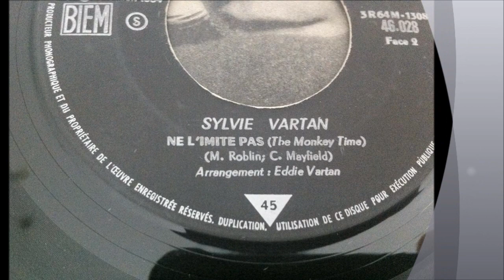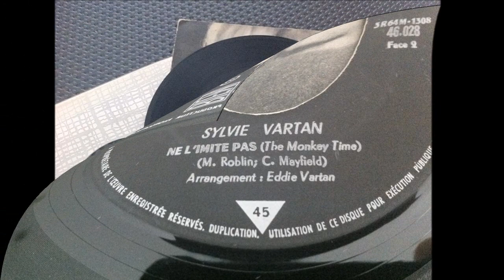SYLVIE VARTAN , Ne l'imite pas ( Major Lance - The Monkey Time)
SYLVIE VARTAN , Ne l'imite pas
( Major Lance - The Monkey Time)
OLDIES POPCORN FRANCAIS
 YE-YE FRANCAIS
SYLVIE VARTAN